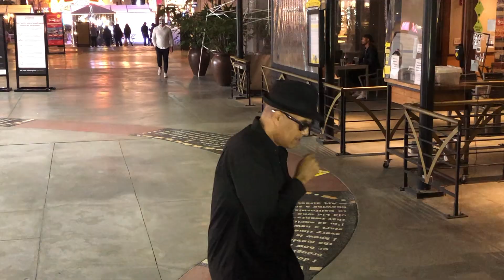Johnny Britt - Let's Get Down Tonight (Official Video)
Johnny Britt performs "Let's Get Down Tonight" from the album MoJazzin'.